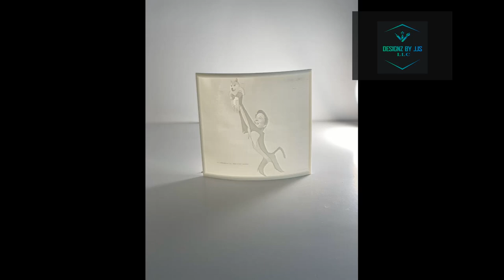3D Printed Elon Musk And Doge Lithophane Time Lapsed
Hello welcome to Designz By JJS. Thought this would be A great Meme portrait to turn into a 3d Printed Lithophane. In this time lapsed Lithophane video is Elon Musk Holding Dogecoin. Which is Basically From the Scene Lion King. This 3d Lithophane took about 6 hours to to be printed. The Lithophane also has a curved structure. Doge To The Moon.